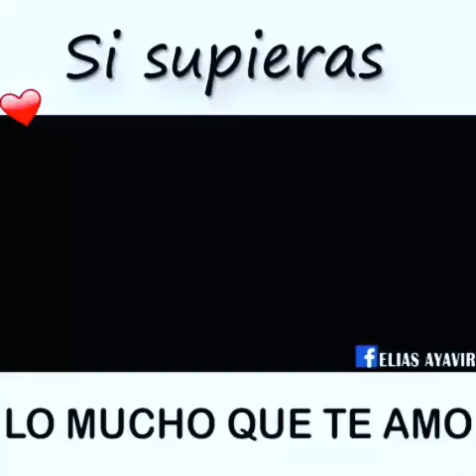Si Supieras Lo Mucho Que Te Amo❤